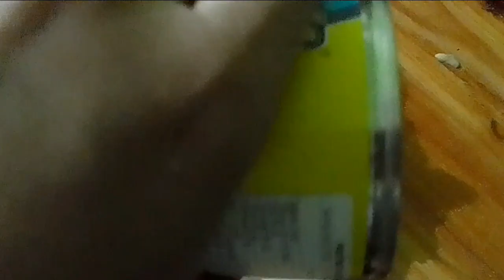Maruya, Banana Recipe/Jenny Solanoy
Masarap na merienda with family.